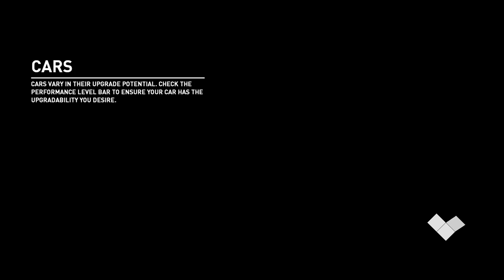Let's Play: Need for Speed Payback [Part 1.2]